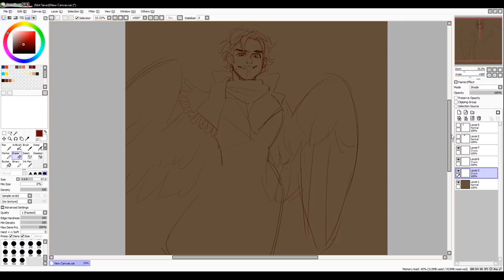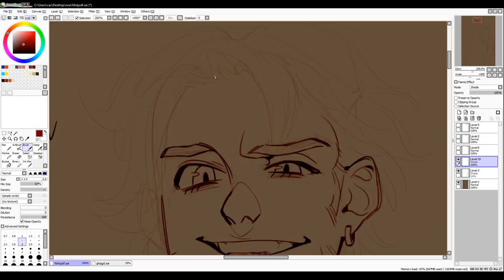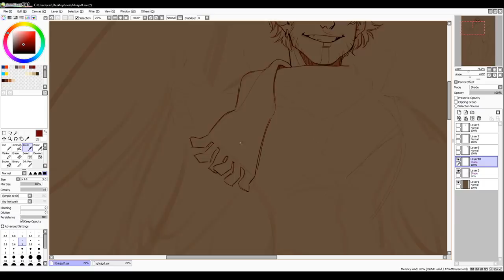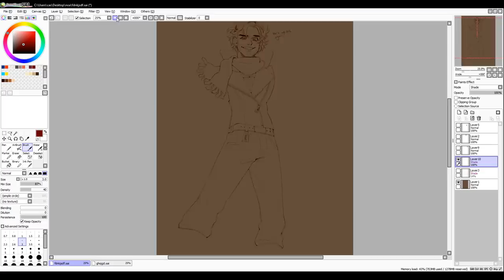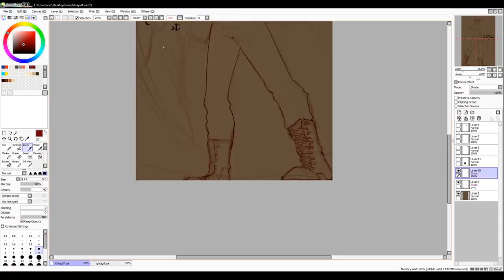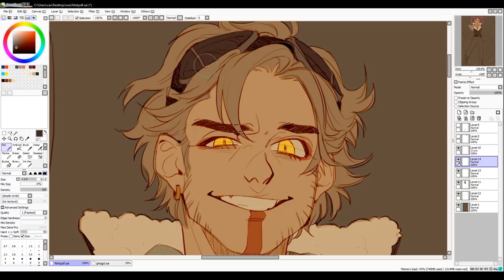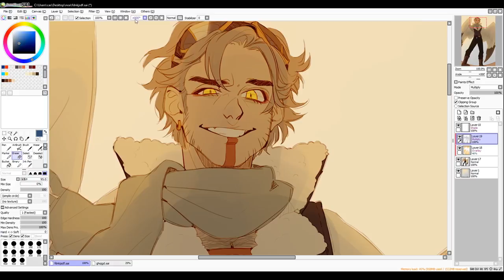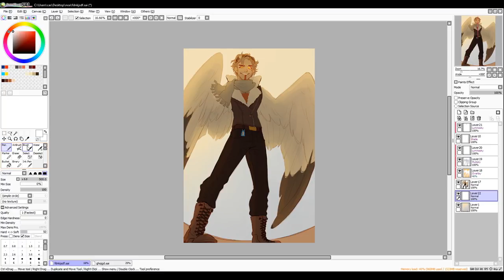[SPEEDPAINT] Hal - Character Design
open that sweet description box homie

here's to that bit of awkward silence at 3:04 , cheers

edit: stop telling me u want to fuck him yall disgusting FOOLS

I wanted to try recording my design process, which is just kind of boring actually. but I also wanted to render the coloring a lil more than I usually do so its less boring I hope!

this character is called Hal, he's a seagull (duh)
I made him so my main bro Luka would have a friend for his octopus oc
he's laidback and kind of a delinquent. steals stuff, is generally a douche, etc. doesn't give a dang about danger

the red stripe on his chin is the equivalent of the red dot seagulls have on their beaks
and the blue thing on his pants is a tag, like that thing those birds have around their feetsies

Time elapsed: 5 hours
Program: Painttool SAI
Tablet: Wacom Pen & Touch

I don't claim ownership of the songs used, the music is by Jamie N Commons and The Score, I am merely using it for entertainment. Please support the original artists by purchasing their music.